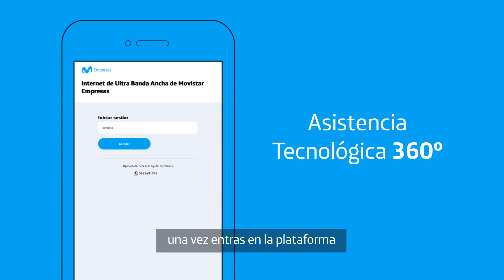Analisis vulnerabilidades ip SUB | Movistar Empresas